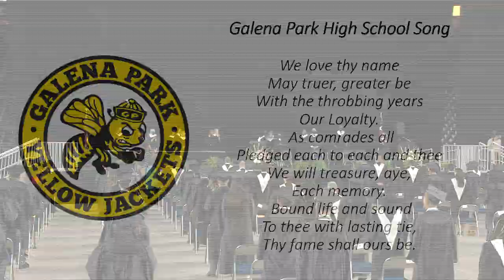Galena Park High School | 2020-2021 Graduation